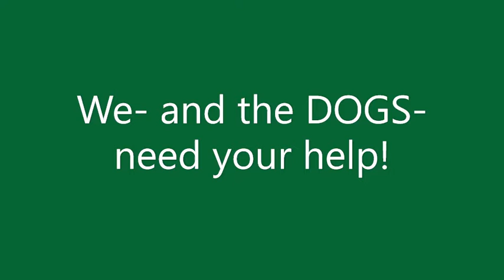Canine Meal Enrichment Volunteer Intro